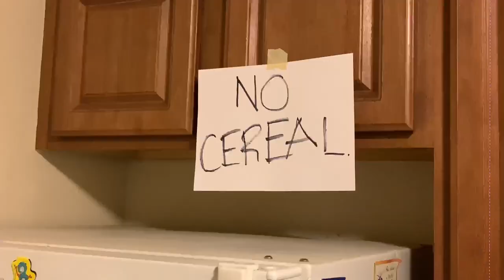How to cook cereal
Lol

Hiw to cook cereal

Vfx not by me, done by someone else.